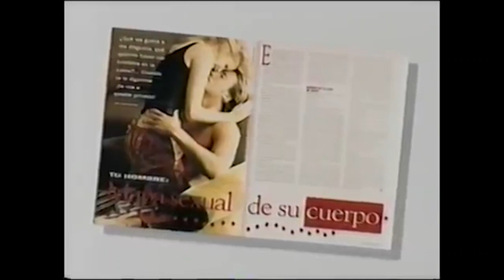Comerciales mexicanos: Revista Cosmopolitan 1995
Revista de belleza y salud